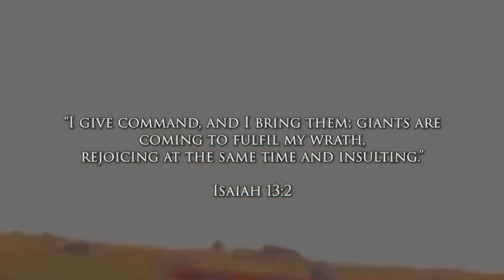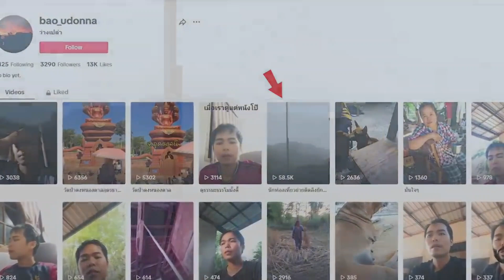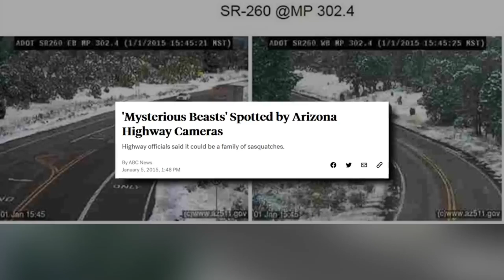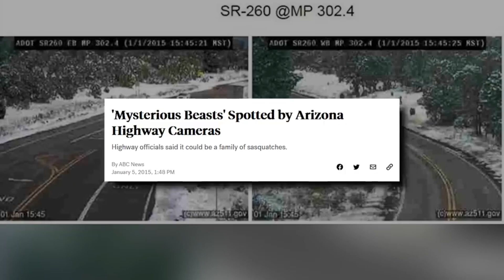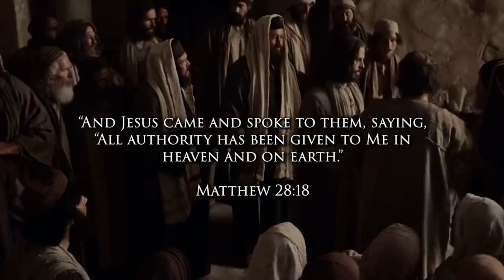GIANTS FOUND !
Sharing and posting for awareness and discussion